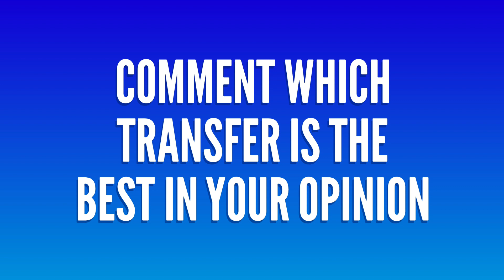Field Hockey Transfers 2020 [Part 2]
In this video we will show you the latest field hockey transfers in field hockey from leagues from all over the world.